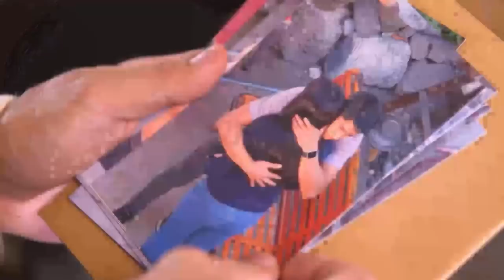Gael laughs off Miranda's tactics | Asintado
Miranda (Lorna Tolentino) tries to convince Gael (Paulo Avelino) that Ana (Julia Montes) is only using him.

Episode Cast:

Paulo Avelino (Gael) / Lorna Tolentino (Miranda)